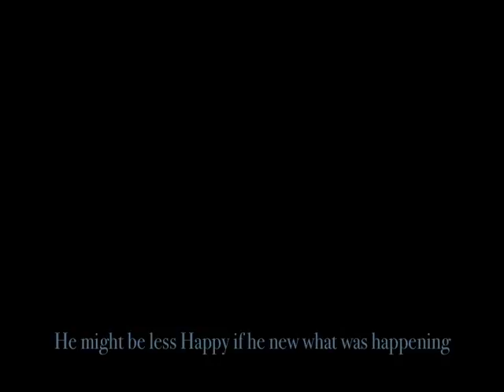TORNADO WARNING!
This is a movie that is about a big tornado and a random guy!